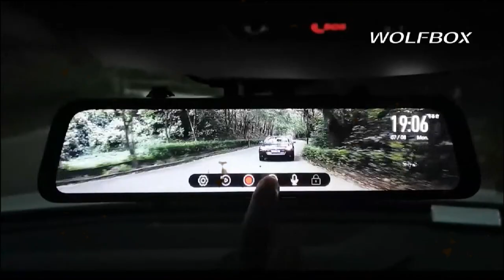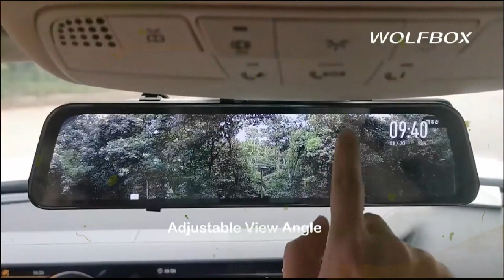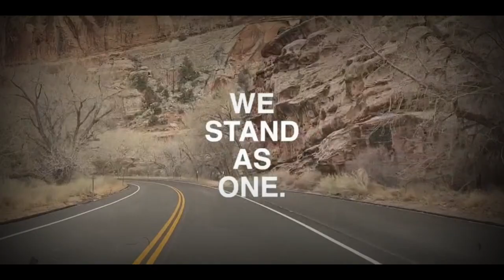WOLFBOX G840S 12" 4K Mirror Dash Cam Backup Camera, 2160P Full HD Smart Rearview Mirror for Cars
WOLFBOX G840S 12" 4K Mirror Dash Cam Backup Camera, 2160P Full HD Smart Rearview Mirror for Cars & Trucks, Front and Rear View Dual Cameras, Night Vision, Parking Assistance, Free 32GB Card & GPS.

You can watch the videos from both the front and rear cameras on your computer at the same time, allowing you to monitor the entire surroundings of the car and saving you time.